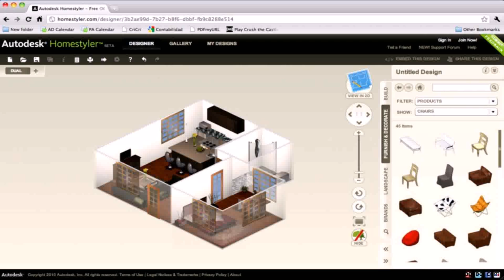Dream House Design Tumblr (see description) (see description)